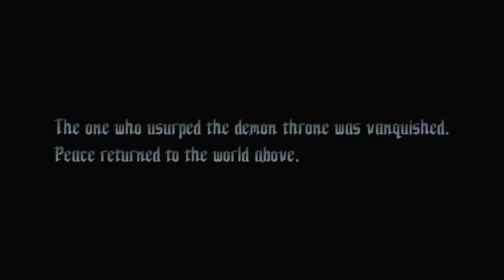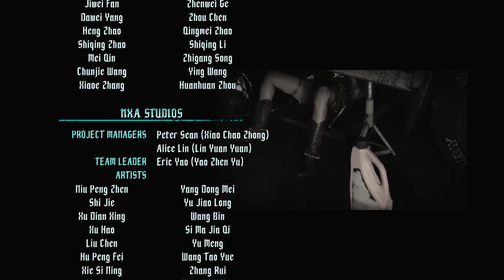Devil May Cry 5 Pre Review-TGRS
Welcome to That Game Review Show!
Since the real review will take a while to make, James decided to take the easy way out and put out an easy video for the time being.